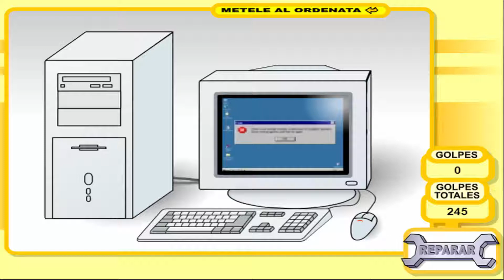how I feel about net neutrality ending.